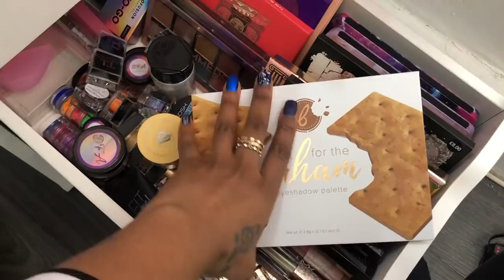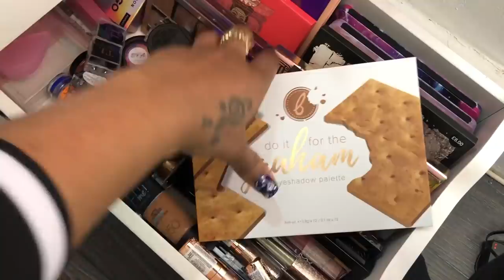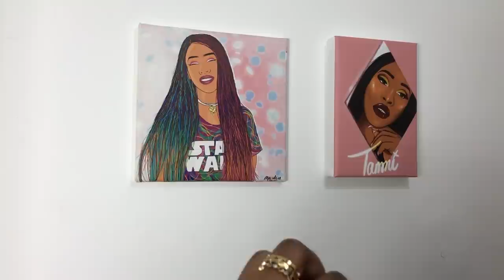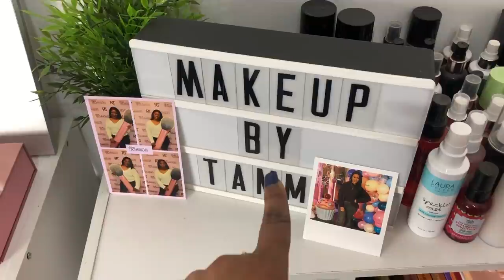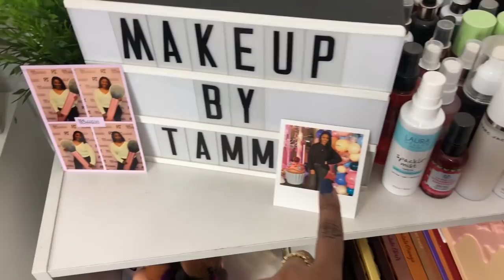MY MAKEUP COLLECTION & MAKEUP ROOM TOUR! 2019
S N A P C H A T: TammiLeanne